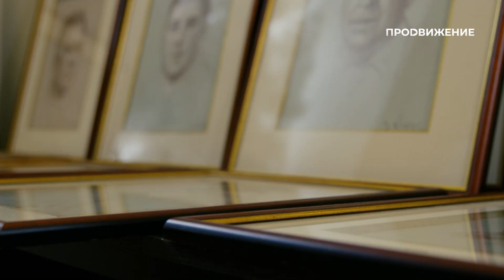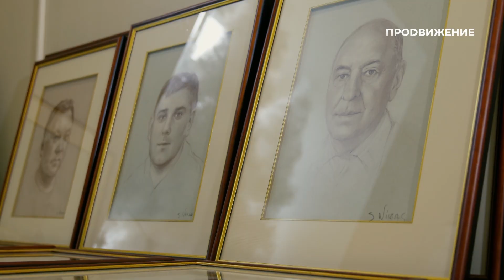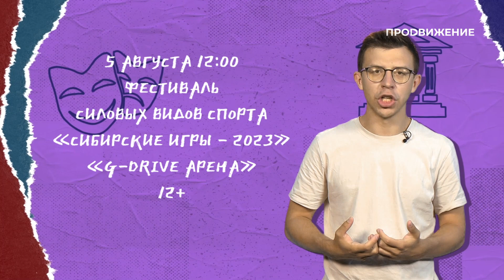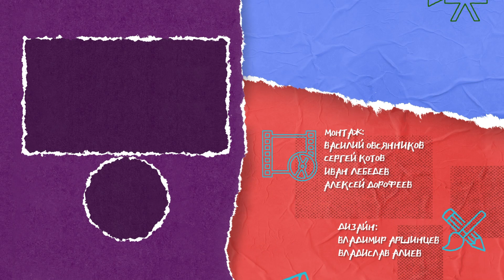Как провести август в Омске с удовольствием | Свободное время 216 (2023)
Чем запомнилось прибытие в Омск группы «Экспедиция Восход», за что омские студенты любят археологию и как воспитать четырёхлапого друга – это и многое другое узнаете в новом выпуске программы «Свободное время»!

00:00 Вступление
00:35 Фестиваль «Тарская крепость. На стыке эпох»
05:52 Dog day: праздник для питомцев и хозяева
08:44 Интервью со странствующей группой «Экспедиция Восход»
18:44 В Омске готовятся к открытию Аллеи Олимпийских чемпионов
21:03 Жизнь археологов изнутри палаточного лагеря
26:58 Афиша

Программа «Свободное время» проведёт вас по самым интересным культурным местам Омска. Мы расскажем, как омичи могут провести свободное от работы время, какие персоны и события заслуживают внимания на этой неделе и куда сходить в ближайшие выходные.